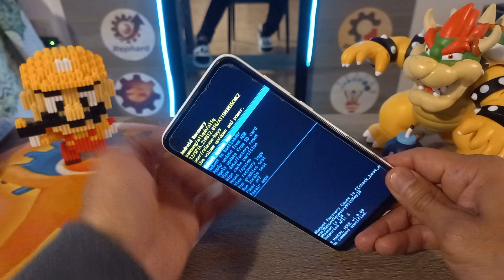salen anuncios, se apaga, se cierran los juegos, se congela Samsung Galaxy A11 Android 13